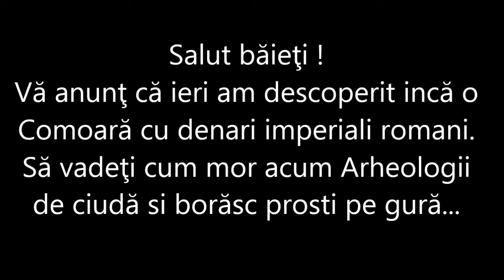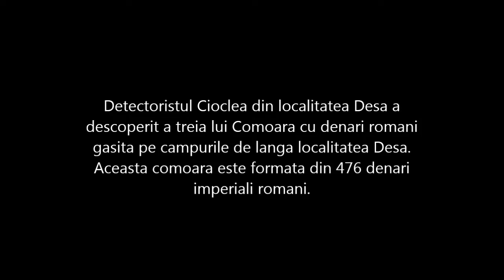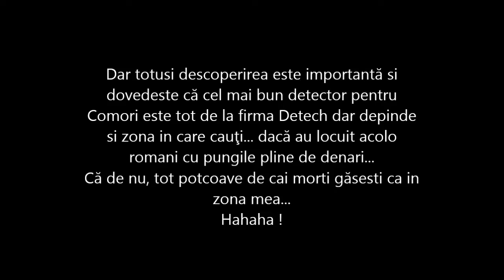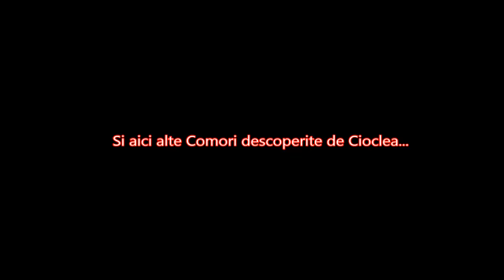Cautatorul de comori Dan Cioclea din Desa a dat din nou lovitura la Comori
Cautatorul de comori Dan Cioclea a dat din nou lovitura cu detectorul de metale marca Detech !!! Detectoristul Cioclea din localitatea Desa a descoperit a treia lui Comoara cu denari romani gasita pe campurile de langa localitatea Desa. Aceasta comoara este formata din 476 denari imperiali romani.